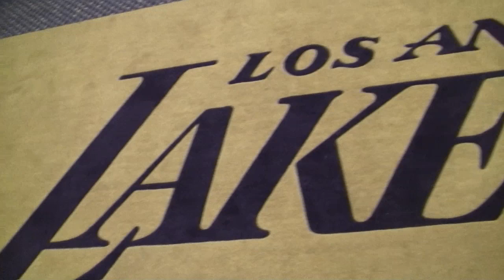Reporter Gets Engaged In Lakers Locker Room